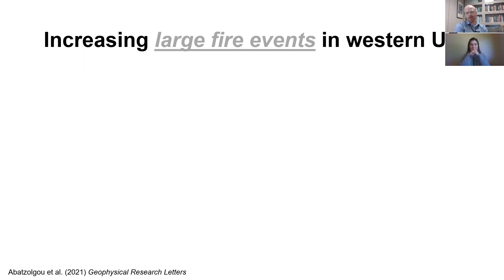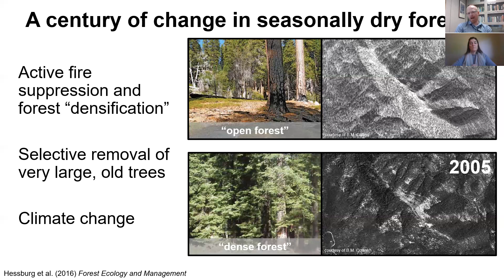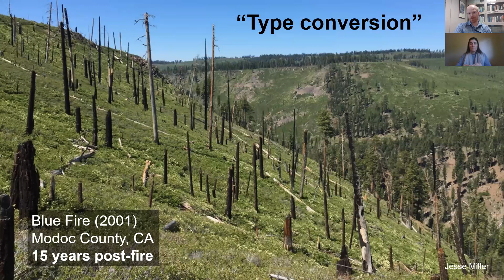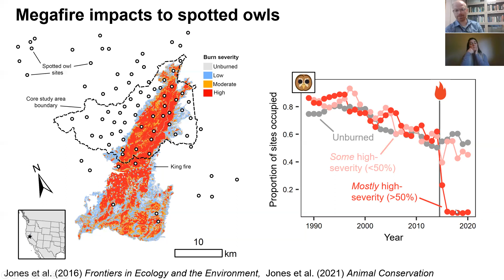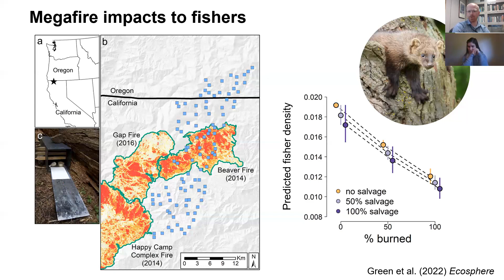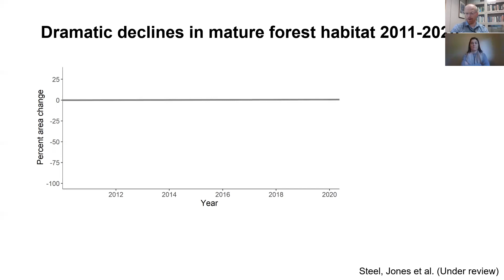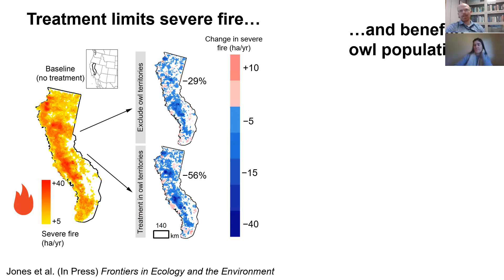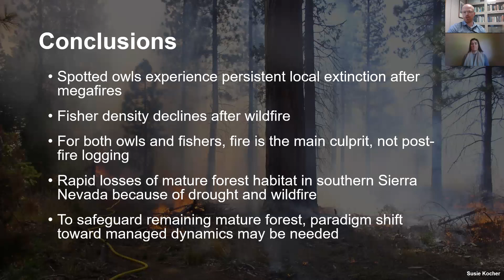Interview with Gavin Jones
Mind the Divide interview with Gavin Jones from the U.S. Forest Service.